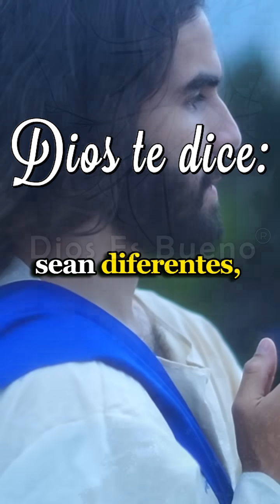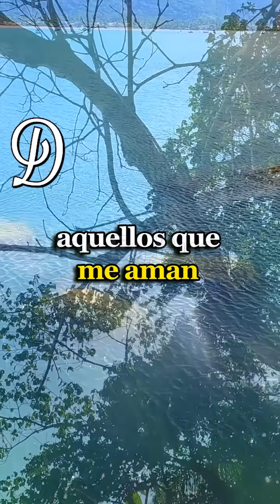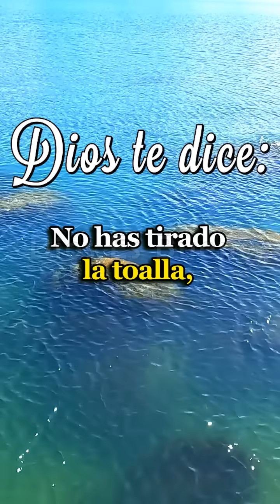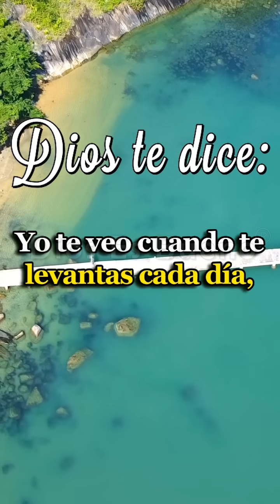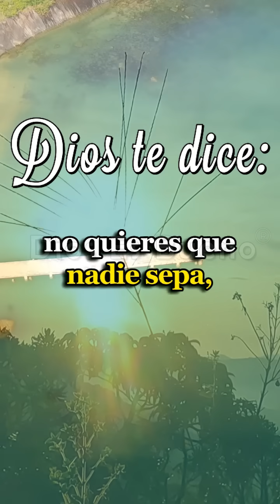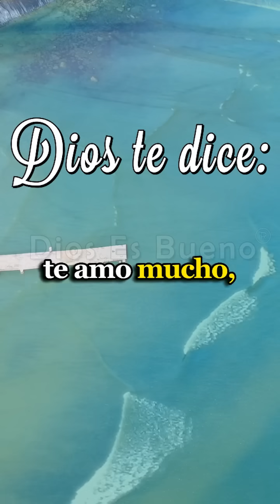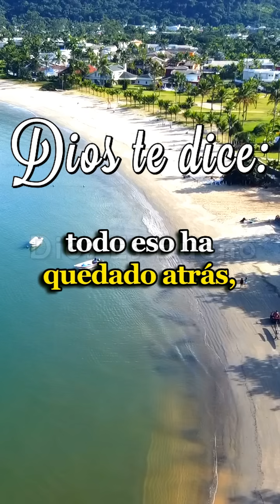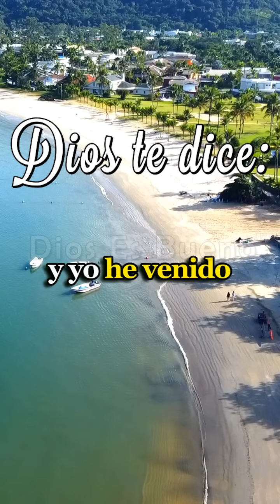DIOS TE HABLA HOY: Todo Estará Mejor, las Cosas Van a Cambiar, Ten Confianza y Fe en Mi Poder.! AMÉN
DIOS TE DICE Y TE HABLA HOY: Todo estará mejor, las cosas van a cambiar, tu fe, mi poder y tu confianza en mi amor, muchas cosas lograrán. Por eso cada día te insisto y te lo seguiré diciendo: Necesitas doblar tus rodillas y orar constantemente. Este ha sido un tiempo de luchas, de batallas continuas, hay una guerra en el mundo espiritual por tu familia y por tu vida.

Dios te dice, todo estará mejor, esta situación pronto pasará, dime que lo crees.
Amén Dios es Bueno, Dios te Habla Hoy, Escúchalo Todo Estará Mejor, las Cosas Van a Cambiar, Ten Confianza y Fe en Mi Poder.! AMÉN